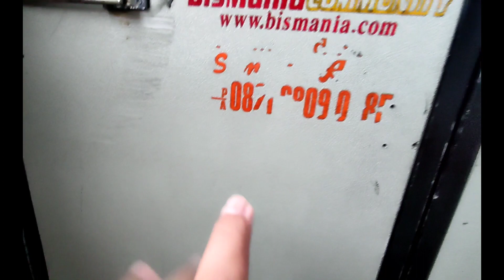10ov sebagai langsiran dari agen tanjung magelang